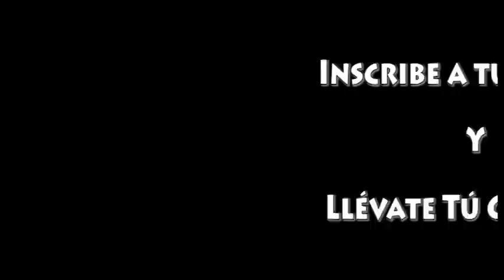Fútbol 7 Bravo - Segunda GI - J.24 - Old Masters - Full Equip